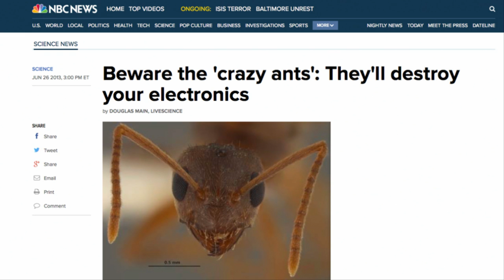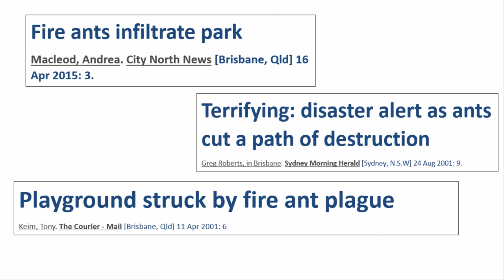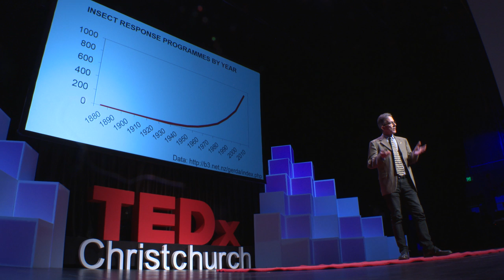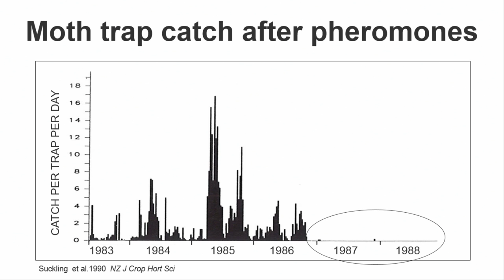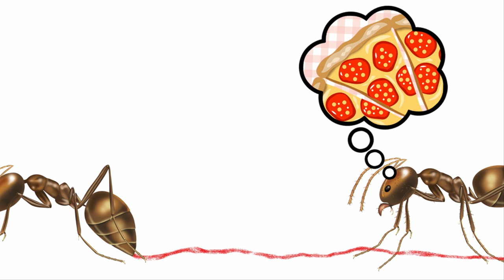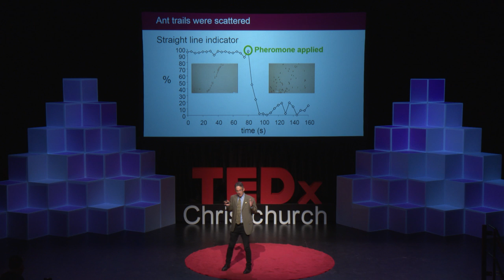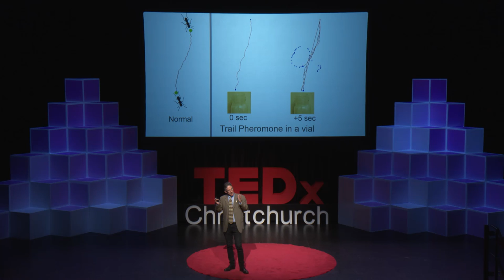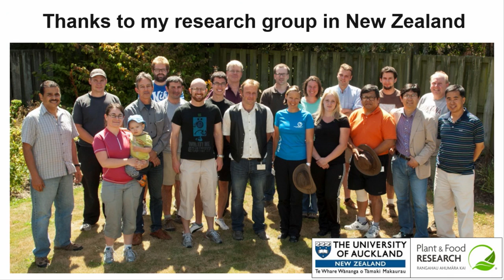Food security and biointegrity without pesticides | Max Suckling | TEDxChristchurch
There's no doubt that insect invasions can be devastating to crops, but as pesticide use becomes ever more widespread, it becomes less and less effective while still having potentially harmful effects on our health and our ecosystem. Professor Max Suckling has an alternative. His approach -- of working with natural pest behaviour and ecology -- has generated dramatic results: eliminating insect invasions while leaving behind nothing but clean, green, residue-free produce.

Professor Max Suckling leads the biosecurity research group at Plant & Food Research and is a Professor at the University of Auckland. He studies a very wide range of pest and beneficial insects, with a strong chemical ecology focus. They use electrophysiology and behavioural tools to resolve questions about the chemistry of natural signalling products, including insect attractants. The group have been recognised with a range of awards, including New Zealand Innovators (2013) for work on commercialising moth sex pheromones.